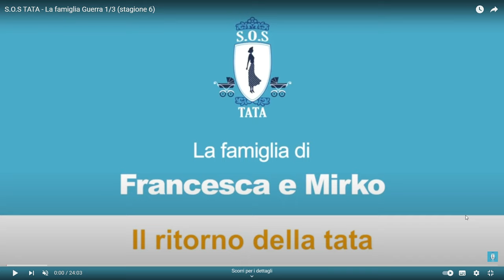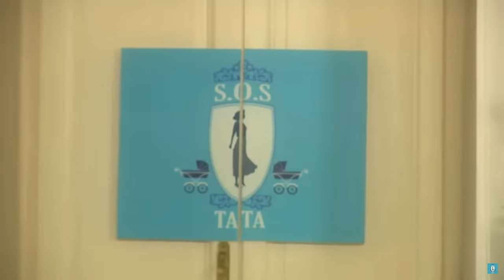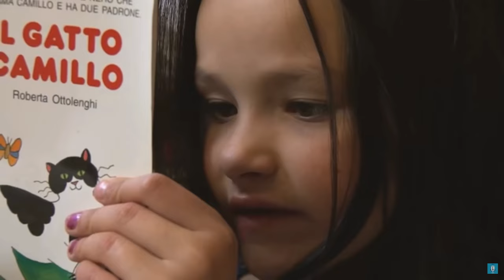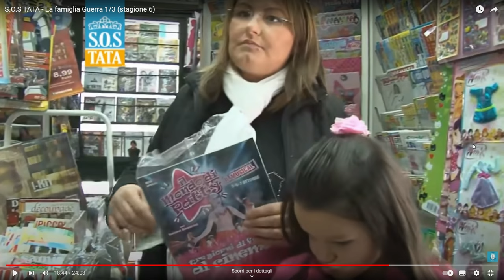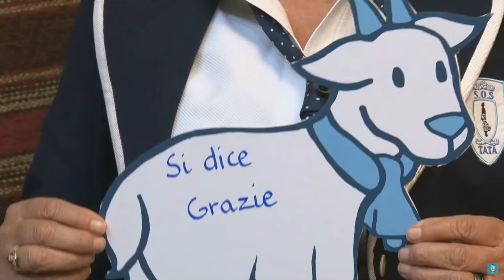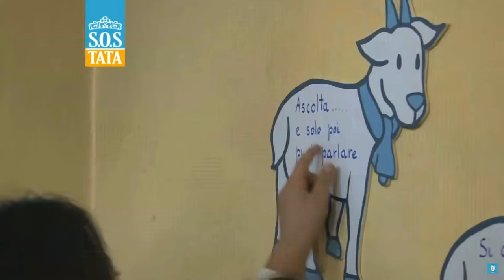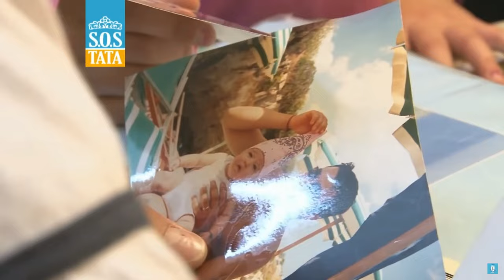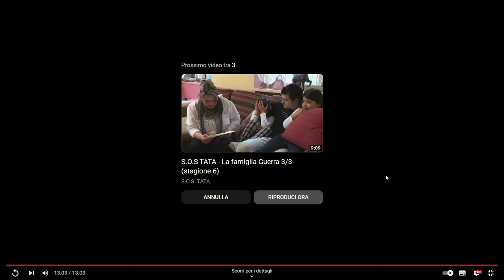SOS TATA REACTION! | FAMIGLIA GUERRA | PARTE 2